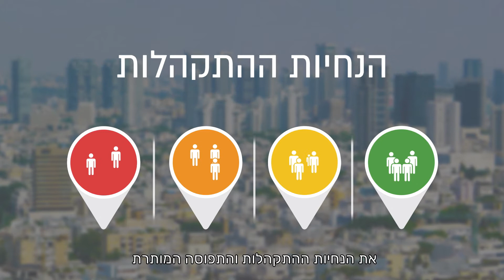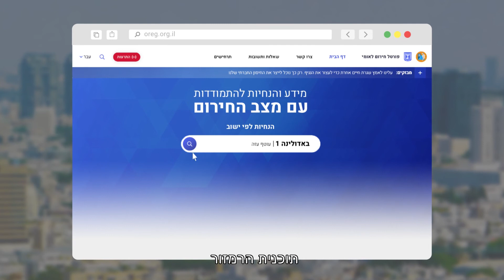እንደ አካባቢያችን መደበኛ ኑሮ መቀጠል | שגרת חיים לפי יישובים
הצטרפו לערוצי הטלגרם של פיקוד העורף ◀